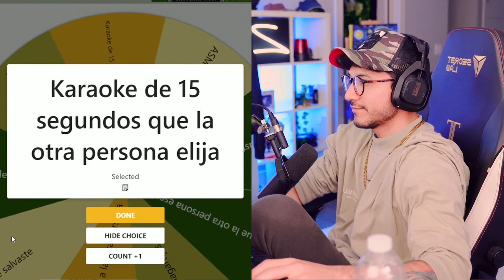ZEIN : RENRIZE ELIGE ZILVERK O YO ?? ... RENRIZE RESPONDE SI TENDRIA ONLYFANS ... PREGUNTAS PICANTES